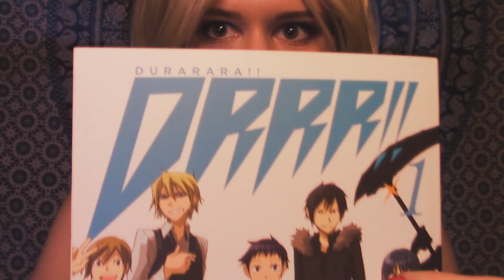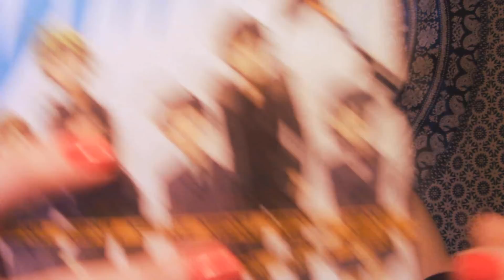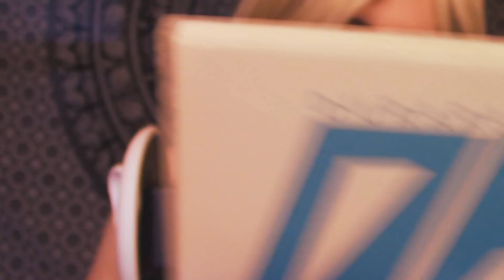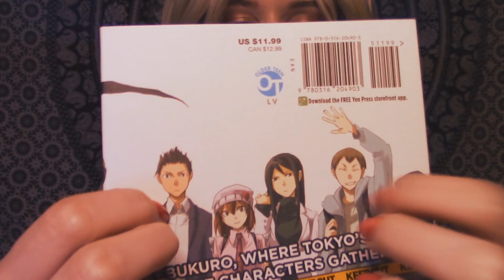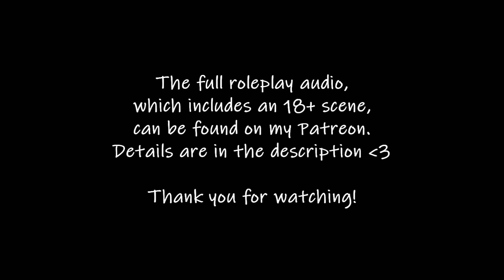Testing Out Your New Ears! [ASMR roleplay]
You have decided that you need a new set of ears. After they were created, our Ear Quality specialist invited you to come into the clinic to test out your brand new ears. Do they need any adjustments or do you love them?
Triggers: soft speaking, brushing, plastic crinkling, bubble wrap popping, tapping, page turning, headphones over 3dio ears, gloves, binaural.